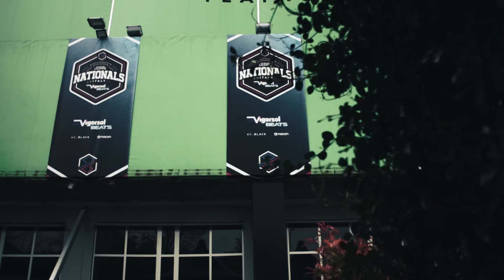PG Nationals 2019 | Samsung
Concept: In questo lavoro era stato richiesto di documentare l’ evento “PG Nationals 2019” dove il team Samsung Morning Stars sfidava il suo avversario per il titolo nazionale del videogioco “Leage Of Leggend”. E’ stato scelto in fase di produzione di intervistare il manager del team e di riprendere voci e suoni in presa diretta per dare un senso più documentaristico al video, ricreando maggiormente quelle che erano le emozioni dei videogiocatori durante l’evento.

Regia e riprese: Alessandro Petracci                                                                                                                                                                     Post-produzione: Alessandro Petracci

Camera: Canon Eos M50                                                                                                                                                                                           Gimbal: Dji Ronin-S

Location: Teatro Ciak (MI)

to know more.